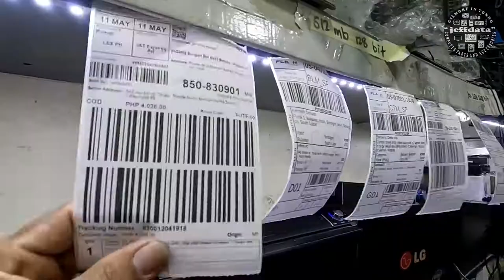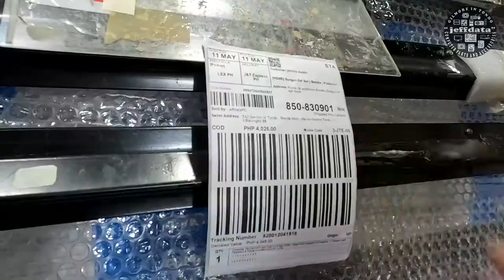jeffdata PC Packaging items to ship nationwide